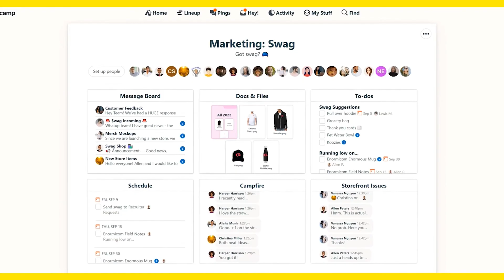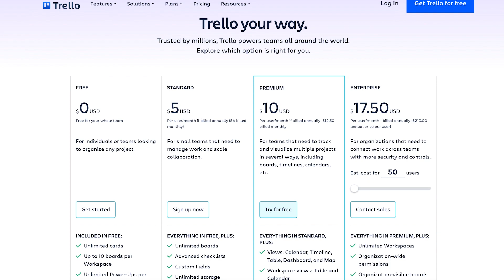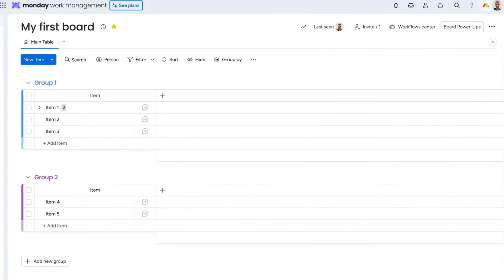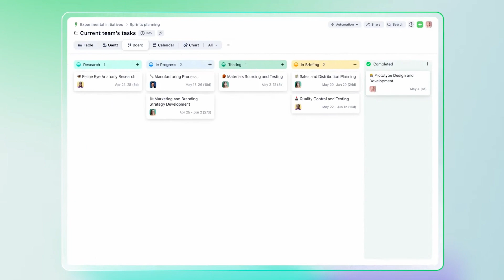The Best Jira Work Management Alternatives for Project Management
Looking for an alternative to Jira? We have the answer. From tracking tasks and bug fixes to managing projects and workflows, these 8 project management tools have everything you need to stay organized and efficient. Learn about the features of each platform, how they compare to Jira, and the advantages of each. Discover the best Jira alternative for your team and start streamlining your workflow today.

EDITOR'S NOTE: The corresponding article was originally published in July 2023 on Project-Management.com. This information may be outdated depending on the time of viewing.

Footage courtesy of Jira, Pexels, monday.com, Trello, Smartsheet, Wrike, ClickUp, and Basecamp.

➤ CHAPTERS
0:00 - Intro
0:38 - Basecamp
1:11 - Trello
1:55 - ClickUp
2:29 - monday.com
3:09 - Wrike
3:55 - Visit our Website!

Written by: Lauren Good
Scripted & Hosted by: Mackenzie Fay
Edited by: Emmanuel Jordan